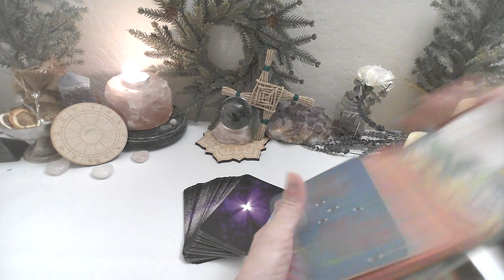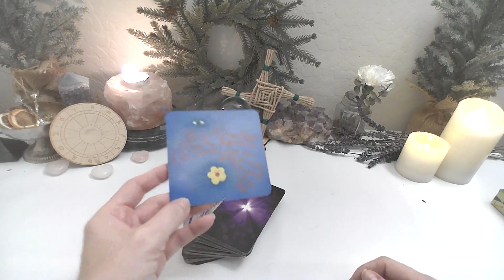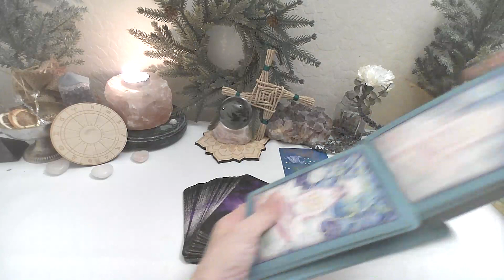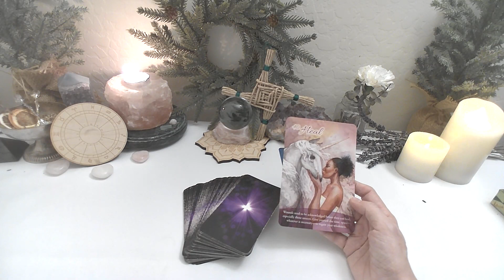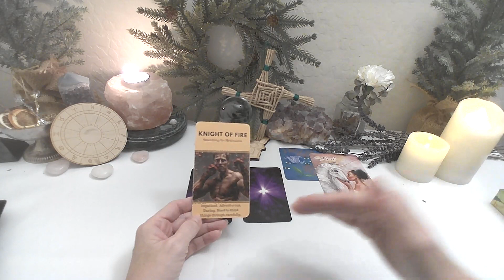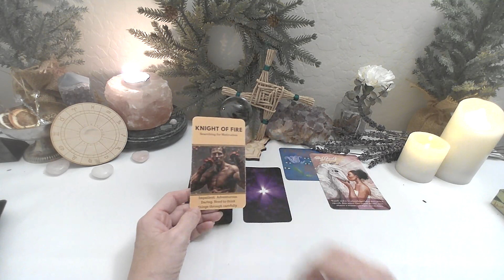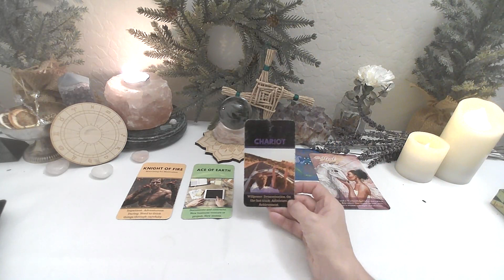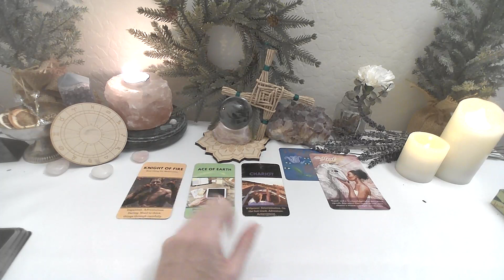Capricorn February 2023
Happy Imbolc!
Clarity, comfort, and information for February 2023

Etsy shop